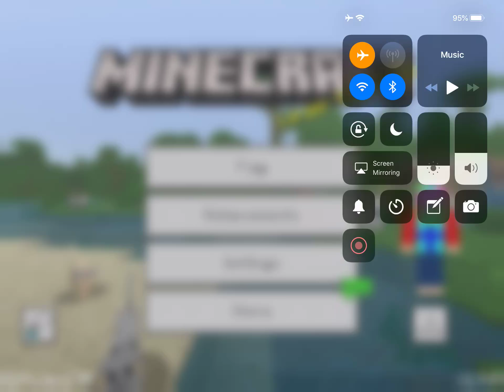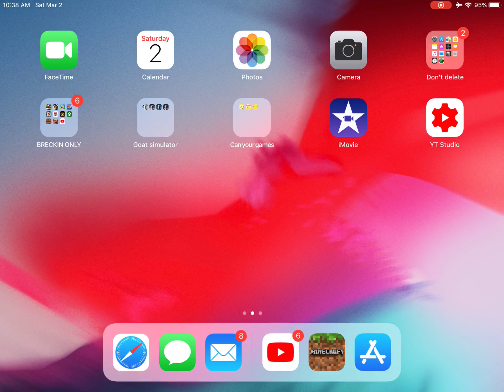Minecraft how to build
I hope this helps you build